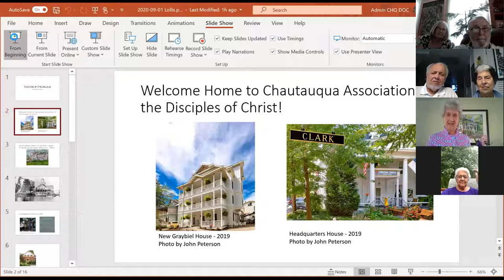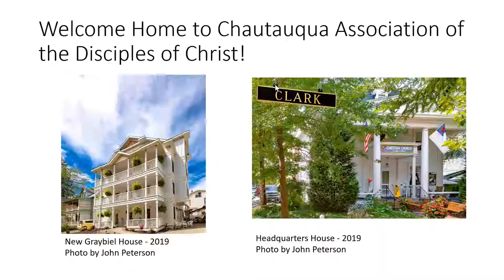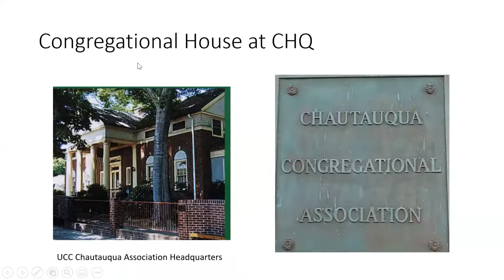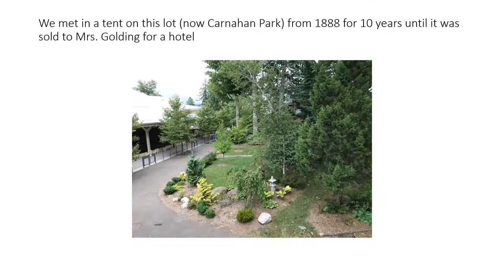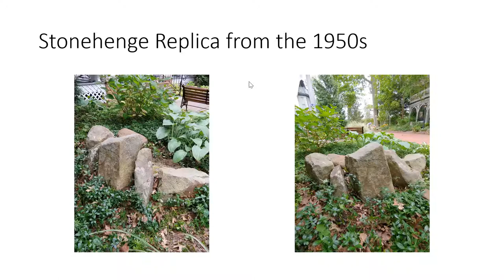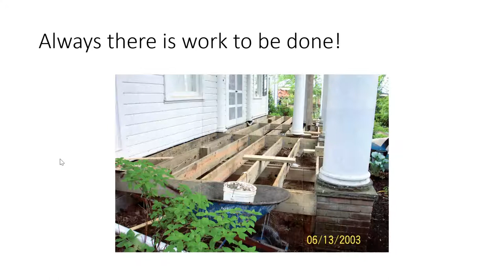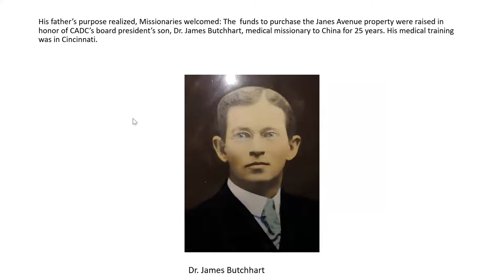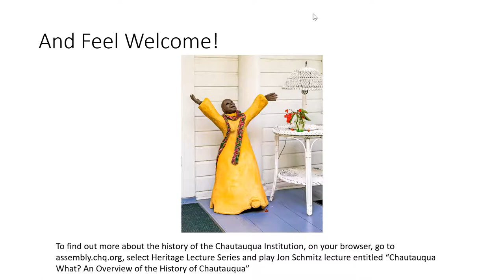Betty Lollis Discusses the History of The Chautauqua Association of the Disciples of Christ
Betty Lollis spent considerable time over many years researching and becoming familiar with the history of the Disciples of Christ at Chautauqua. Here she presents a snapshot of that accumulated knowledge in an entertaining and informative manner.